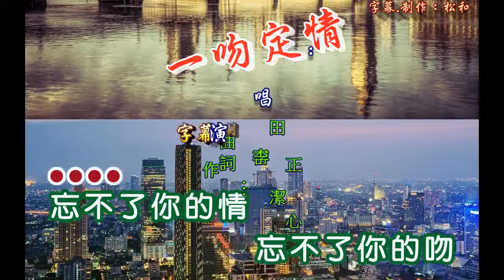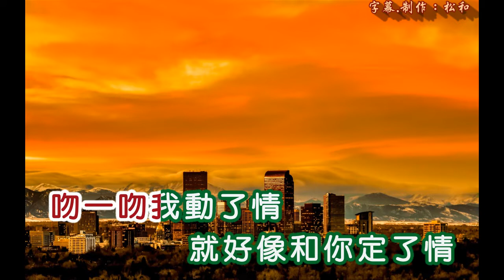孫一華 ~ 一吻定情